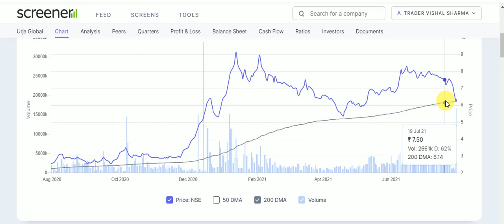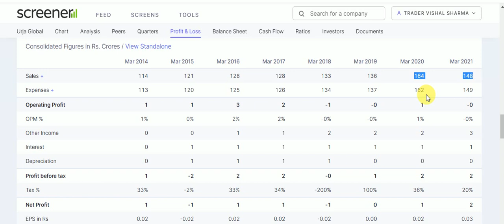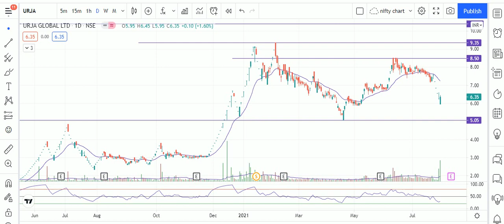Urja Global Share Analysis 🔥 Big Update Urja Global 🔥 Urja Global Share Target |Trader Vishal Sharma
(Trader Vishal Sharma)

Follow the Links Below For Demat Account Opening

chart of the week,trader vishal sharma,top chart of the week,reversal chart,reversal chart patterns,trend reversal chart patterns,chart of the week kunal saraogi,multi year breakout stocks,mutli year breakout share,momentum stocks to buy now,momentum stocks for intraday,positive breakout stocks,chart of the week vivek singhal,trend reversal trading strategy,trend reversal candlestick pattern,stock chart reversal patterns,intraday trading tips,intraday trading